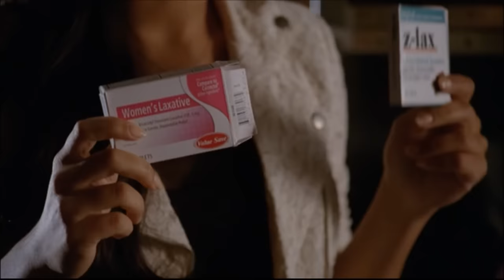Glee - Quinn and Santana slap 4x08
Episode: Thanksgiving